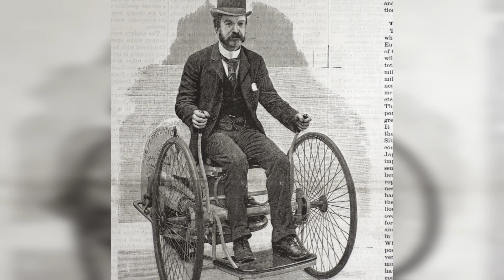Common Myths & Misconceptions About Trike Motorcycles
Chances are, you’re among the many people who believe some myths and misconceptions about trike motorcycles. In this video, we dispel those myths and set the record straight about these incredible motorcycles. We cover topics such as safety, rollovers, and lack of power, to name just a few.

Trike motorcycles are not just for older riders or those with balance issues. They are stable, safe, and offer a unique riding experience that is as great as any other motorcycle out there.

0:00 Intro
0:40 Trikes are less safe
3:09 Trikes are easy to roll over
4:38 Trikes are for old and disabled people
5:20 Trikes are slow and have to power
6:24 Trikes will sling you off on a turn
7:06 Trikes are not cool
8:04 Trikes are not motorcycles
9:45 Top 5 trikes in the market

Equipment Used:
Galaxy S22 Ultra Cellphone
Ulanzi U-Pad II
TONEOF 60" Cell Phone Selfie Stick
Roskie 67inch/1.7Meter Phone Tripod
Selfie Stick Tripod, 62 inch Ultra-long Extendable Selfie Stick Tripod Stand
Quantaray Tripod
ULANZI J12 Wireless Lavalier Microphone for USB C Phone
Tascam DR-05X Digital Recorder
Purple Panda Lavalier Microphone
Deity V-Mic D4 Mini Video Microphone
Holy Stone Drone